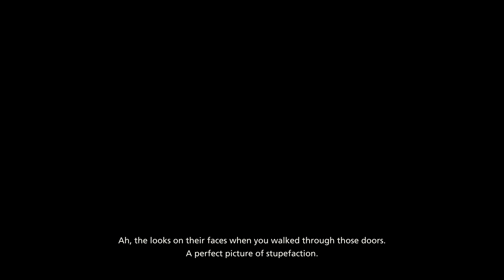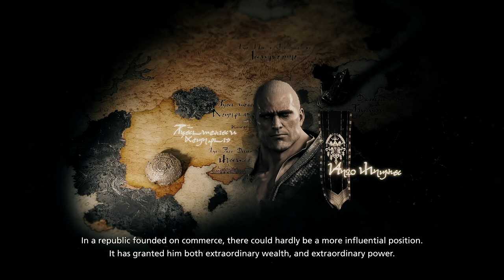[PS5] Final Fantasy XVI Gameplay Part 10